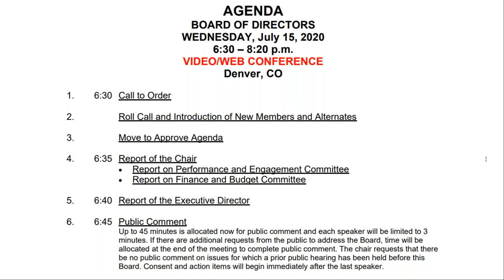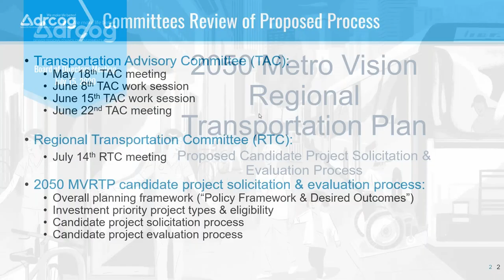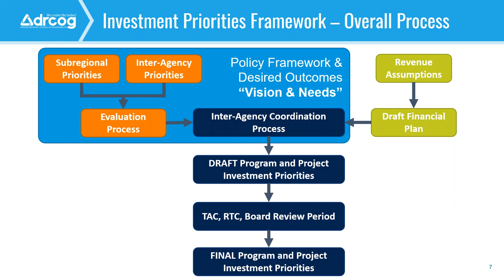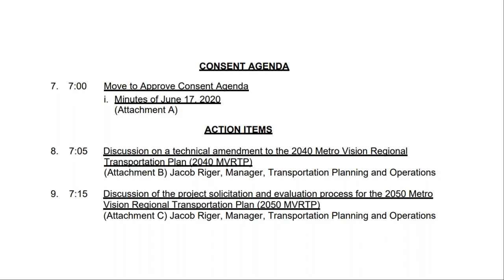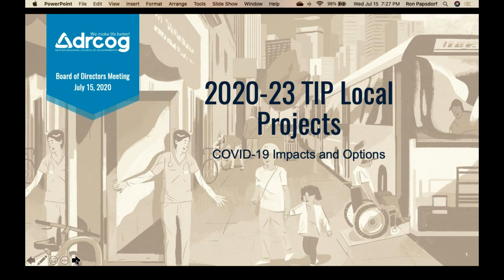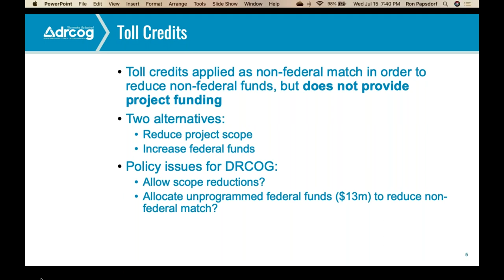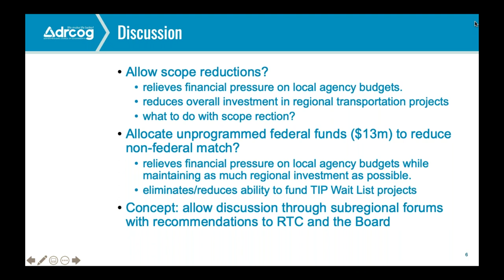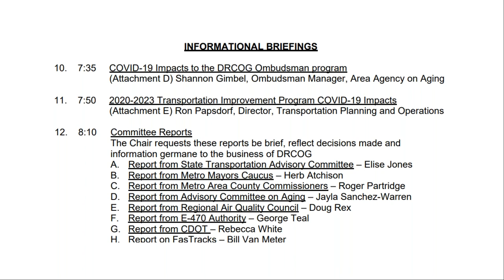July 15, 2020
The complete video recording of the Board of Director's meeting held virtually on July 15, 2020.